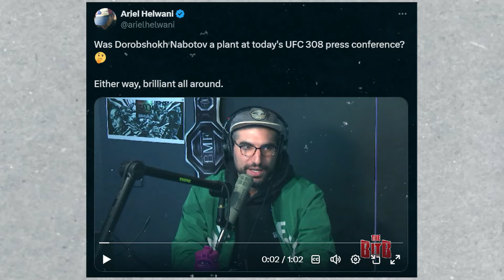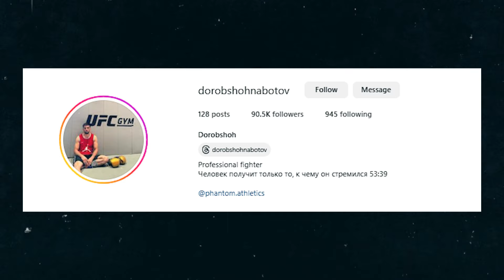Dorobshokh Nabotov, Unknown Fighter Steals The Show By Shooting His Shot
Dorobshokh Nabotov, this young fighter, has become a heartthrob of the MMA world. In a surreal moment, he shoot his shot and got what he wanted—well, almost.
Now, what if that whole incident was a planted story? A work, as they say in pro wrestling.
Well, this is the version that veteran MMA journalist Ariel Helwani thinks played out. He thinks this event was well-orchestrated by the UFC PR machine. And you know what

Ariel Helwani has made a comparison between the Tajik fighter who hijacked the UFC 308 press conference and Santino Marella, with both men getting shots in world-class organizations after emerging from the crowd.
So how does this Tajik fighter’s situation relate to Santino Marella?

Welcome to Sportskeeda MMA - Your Ultimate Destination for Everything Mixed Martial Arts!

Dive into the heart of the octagon with Sportskeeda MMA, your go-to source for the latest and most comprehensive coverage of the world of Mixed Martial Arts. From the electrifying moments in the UFC to the hard-hitting action in Bellator, we've got you covered with breaking news, expert analysis, and exclusive insights.